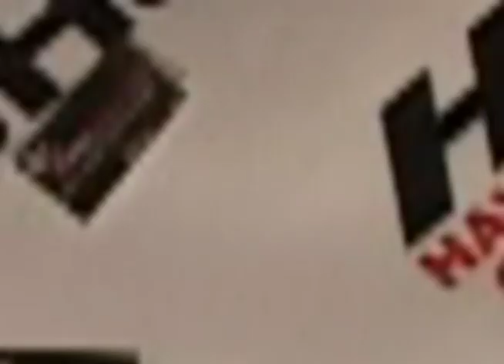HFC, War Memorial, Maui 3/29/08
Hawaii Fighting Championship takes its show to Maui at the War Memorial on March 29, 2008 to be filmed by TapOut T.v.